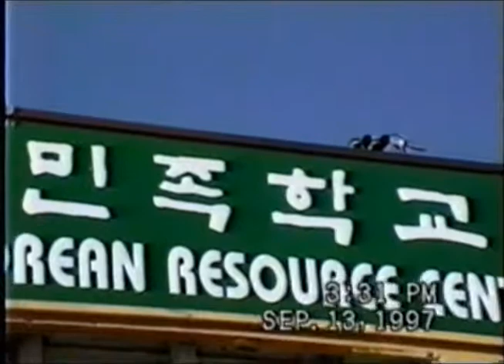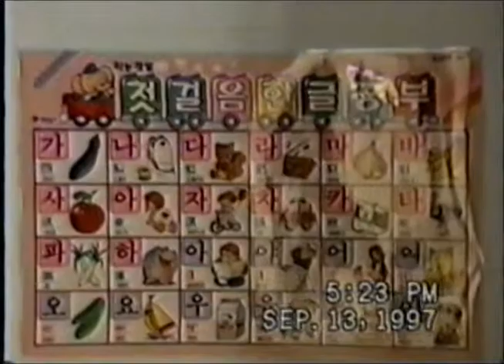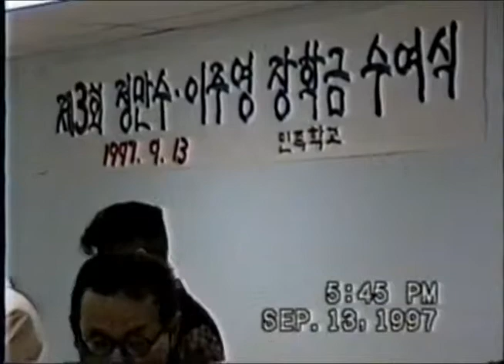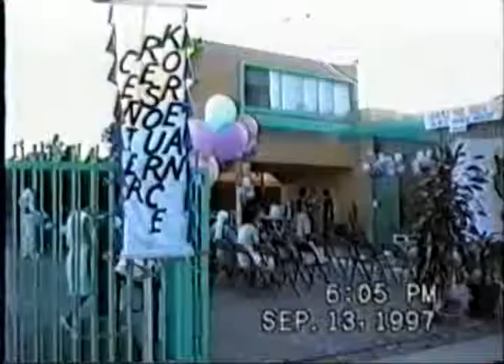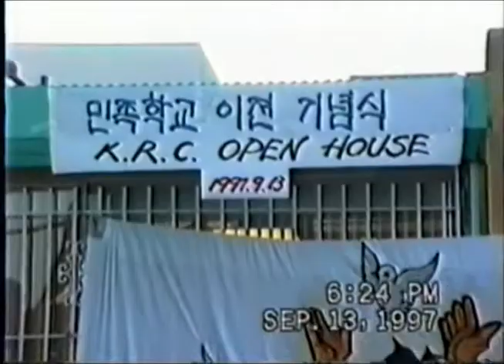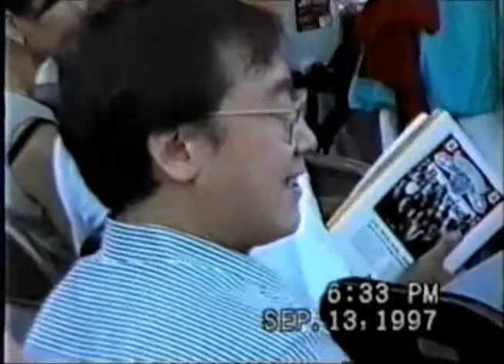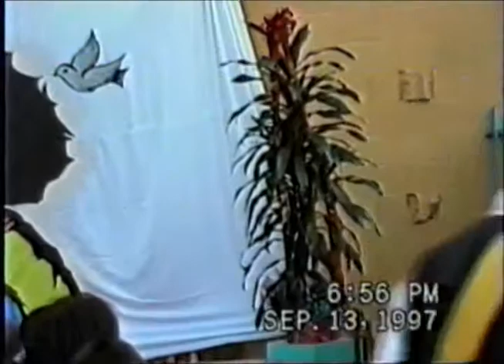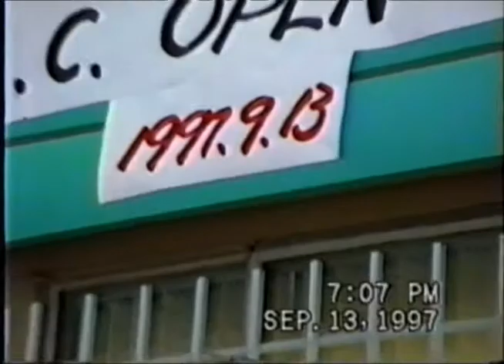1997 09 13 KRC Open House and 제3회 정만수 이주영 장학금 수여식 VHS 017